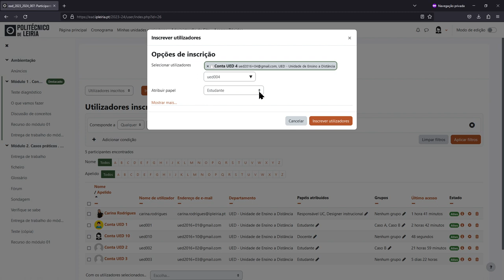Inscrição manual de um estudante numa UC